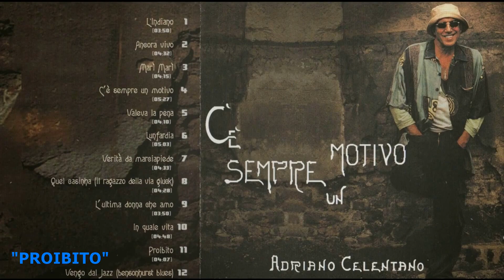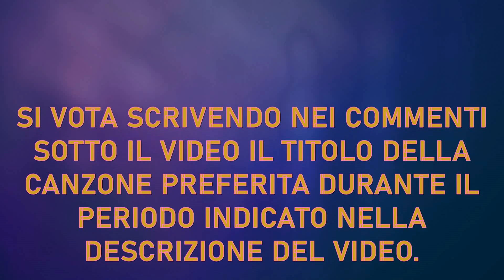#59: SPAREGGIO - PROIBITO vs OH, DIANA! - OTTAVI DI FINALE - GIORNATA 3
SPAREGGIO OTTAVI DI FINALE - GIORNATA 3 - TORNEO "LA PIÙ MIGLIORE" di ADRIANO CELENTANO - DECENNIO 2001/2010

Si vota dalle ore 00.00 del giorno domenica 27 ottobre 2024 alle ore 23.59 del giorno sabato 02 novembre 2024.

La canzone che ottiene il maggior numero di voti passa al turno successivo.
Le preferenze giunte dopo la data di termine non saranno conteggiate.